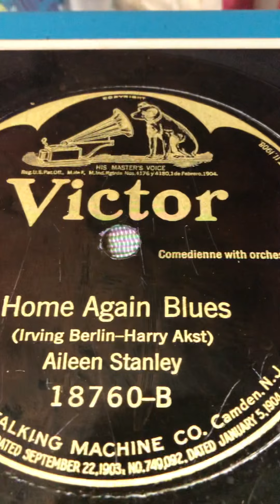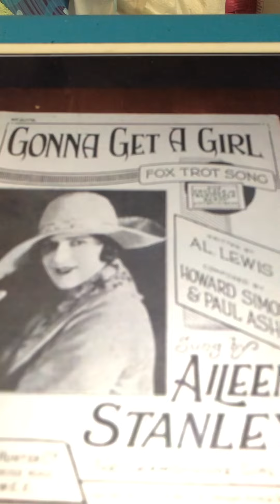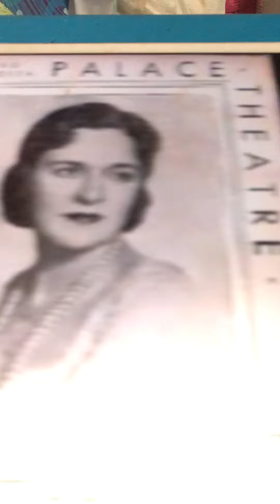I wonder where my sweet sweet daddy's gone Aileen Stanley 1921